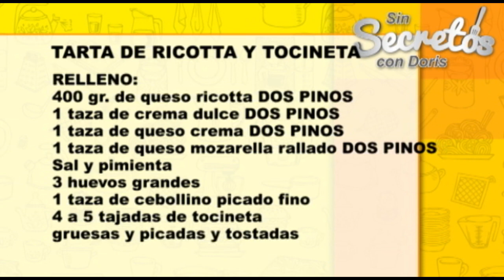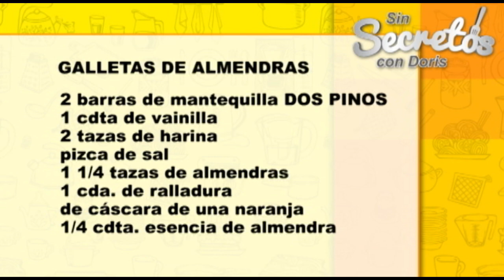Tarta de ricotta y tocineta & Galletas de almendras (martes 18 de junio del 2019)